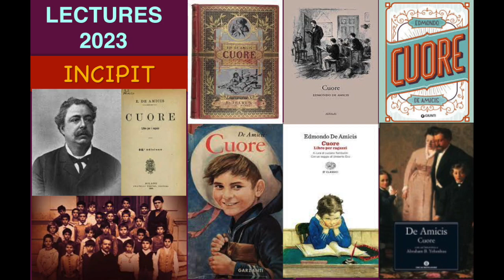LECTURES 2023- INCIPIT: "Cuore" di Edmondo De Amicis (F.lli Treves editore,1886)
Il libro di formazione per antonomasia dell'Italia risorgimentale, "Cuore" di Edmondo De Amicis, prima edizione per i Fratelli Treves e per decenni ristampato da vari editori,  una presenza fissa sugli scaffali delle famiglie e realmente uno dei testi più letti nel Bel Paese. E' costruito come un diario di scuola con diversi racconti che lo attraversano e con tanti personaggi paradigmatici da ricordare. Brano in sottofondo il tema della colonna sonora scritta da Manuel De Sica per lo sceneggiato tratto dal volume diretto da Luigi Comencini nel 1984 per la RAI. Legge FG, prologo SDA.